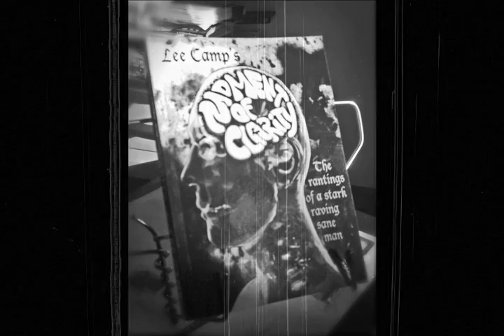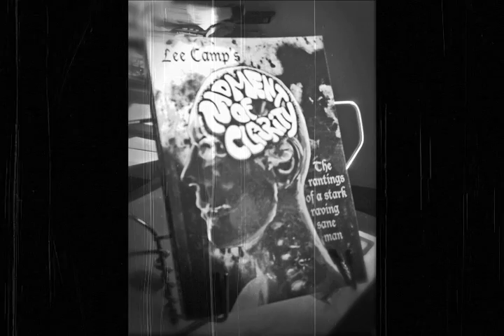"May 1st Call To Action - Changing The World From The Comfort Of Your Own Home" - M.O.C. #135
This May 1st Occupy is recommending everyone take a day off from working, shopping, and going to school. Why? Watch the video [more at LeeCamp.net]